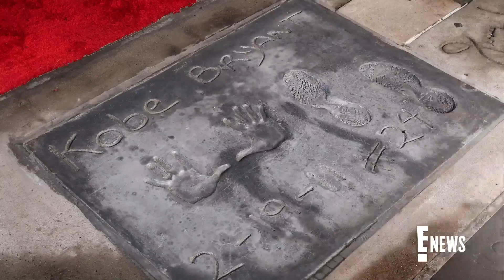Kobe Bryant's Family Unveils Permanent Hand & Footprints in Hollywood | E! News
Vanessa, Natalia, Bianka and Capri Bryant honor the late NBA legend during a ceremony to unveil his handprints and footprints at the TCL Chinese Theatre in Hollywood.